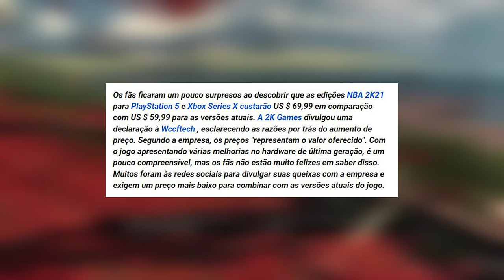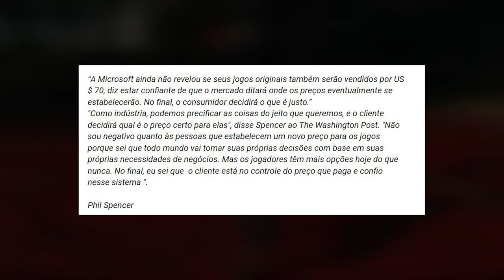Preço de Jogos de Playstation 5 e Xbox Series X por R$370,00???? Pode isso Arnaldo?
▶TITULO Jogos de Playstation 5 e Xbox Series X por R$370,00? Pode isso Arnaldo?

Fala pessoal, trago para vocês algumas notícias sobre jogos de PS5 (Playstation 5) e Xbox Series X.

O valor dos jogos para PS5 (Playstation 5) e Xbox Series X, devem chegar com valores salgados.

varios players reclamando do valor da jogo NBA 2K21 para O valor do jogo para PS5 (Playstation 5) e Xbox Series X, devem chegar com valores de U$70,00, imaginem aqui no Brasil.

Vamos aguardar e acompanhar, temos que nos manifestar, é um absurdo para R$300,00 em um jogo.

---MEU SETUP---
NoteBook Acer Nitro
16GB Ram DDR4